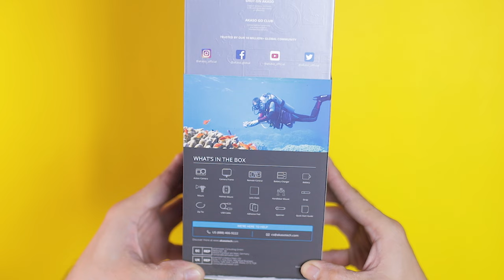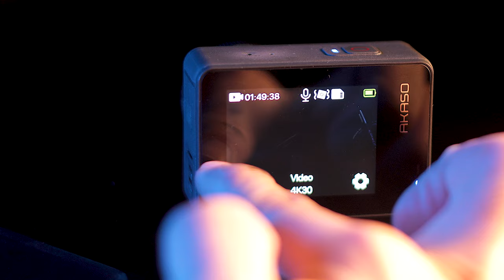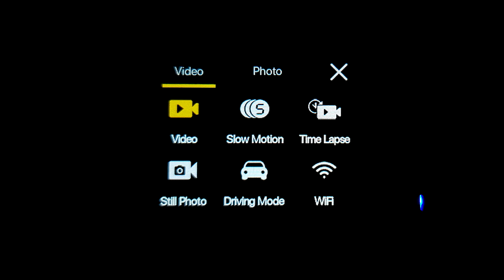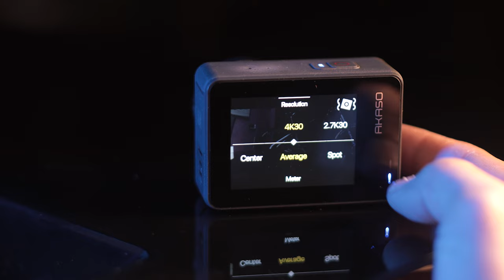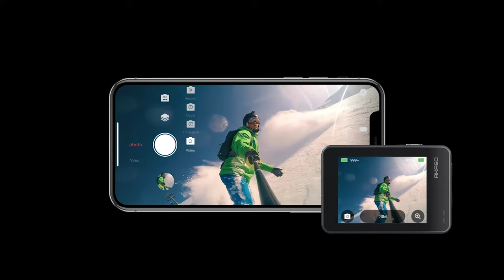AKASO BRAVE 7 (UPDATED VERSION) | GOOD AUDIO?! FOR MOTO VLOG, BIKE VLOG | IS IT BETTER THAN GO PRO?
SA VIDEO NA TO TINIGNAN AT NIREVIEW NATIN ANG BAGONG UPDATE NA ACTION CAMERA NI AKASO ANG BRAVE 7, MAGANDA NA BA ANG AUDIO NITO AT HINDI NA KATULAD NG NAUNA MALALAMAN MO SA VIDEO NA ITO.

SD CARD TAILORED FOR AKASO CAMERAS
(U3 HIGH SPEED)